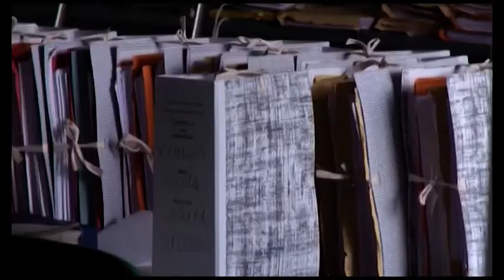Scuole al freddo in provincia di Arezzo